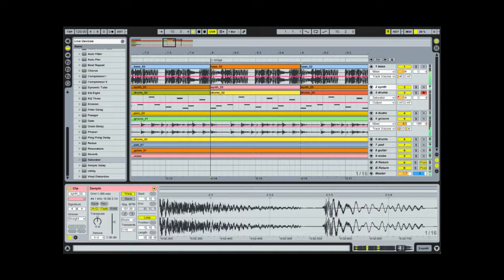Mix preview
i have started getting into making DnB mixes with ableton live.  i am still very new but here is a small preview of what is to come from a mix i am currently working on.